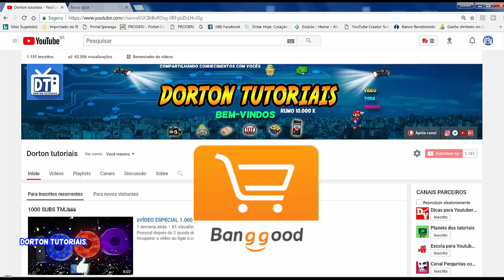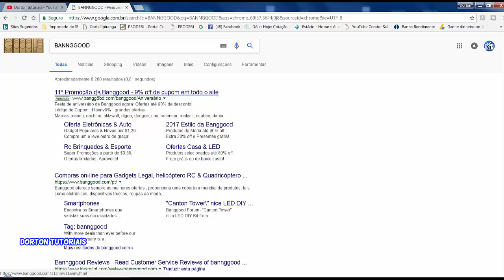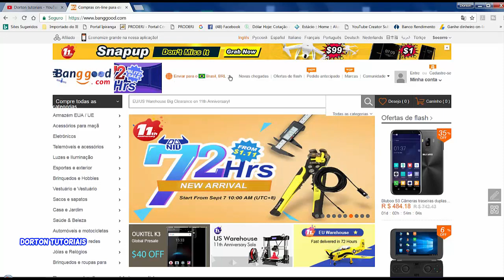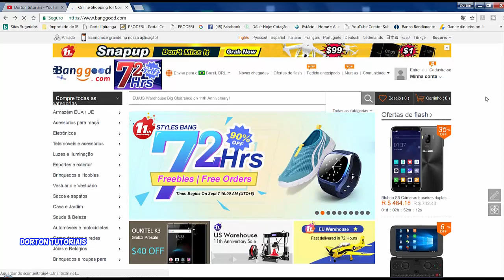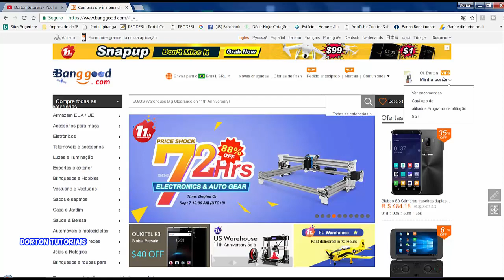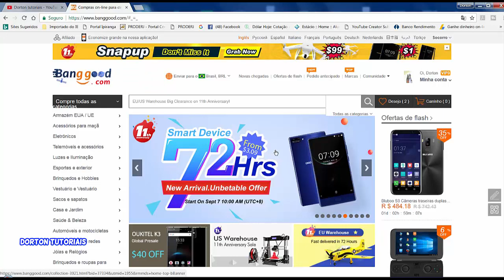🌟COMO FAZER SEU CADASTRO NA BANGGOOD/ EH COMPRAR!!! ✌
Neste tutorial vou ensinar como se cadastrar bem rápido no site da banggood para você começar a comprar produtos importados que não tem no Brasil de ótima qualidade e preço justo. Veja e deixe seus comentários.